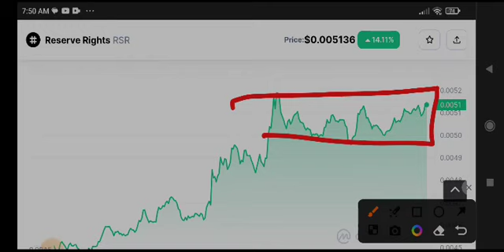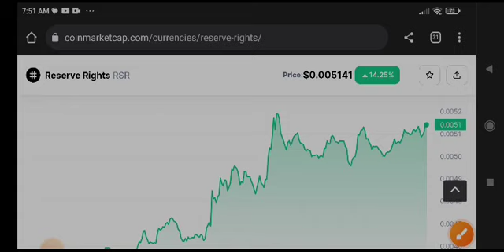Reserve Rights Today News! RSR Coin Price Prediction